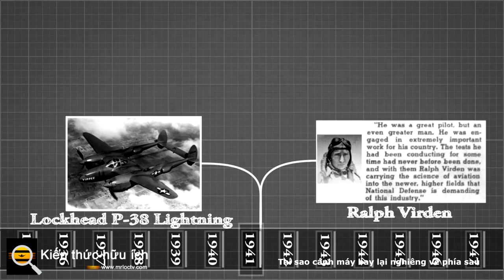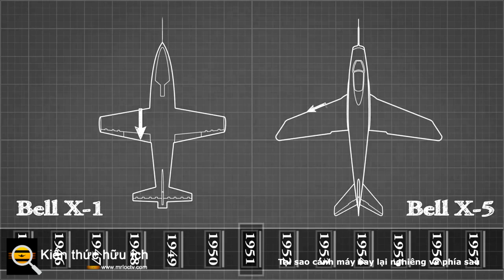Tại sao cánh máy bay lại nghiêng về phía sau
Cánh nghiêng về phía sau là chìa khóa để phát triển chuyến bay tốc độ cao.
Vào những năm 1940, hầu hết các máy bay đều có cánh thẳng. Ngay cả chiếc Bell X-1 lần đầu tiên phá vỡ rào cản âm thanh cũng có đôi cánh thẳng. Nhưng một chiếc máy bay cánh thẳng có thể gặp phải các vấn đề lớn về độ ổn định khi nó bay ở tốc độ siêu âm.

Năm 1941, một phi công thử nghiệm của Lockheed tên là Ralph Virden đã mất điều khiển chiếc P-38 Lightning của mình trong một lần lặn và chết trong một vụ tai nạn. Điều này đã thúc đẩy một kỹ sư tên là John Stack nghiên cứu luồng không khí trong đường hầm gió tốc độ cao bằng cách sử dụng một loại nhiếp ảnh đặc biệt.

Như đã giải thích trong video ở trên, không khí di chuyển trên đầu cánh sẽ tăng tốc, tạo ra lực nâng. Nhưng Stack phát hiện ra rằng gia tốc này có thể có nghĩa là một chiếc máy bay di chuyển chậm hơn tốc độ âm thanh có thể tạo ra các luồng không khí di chuyển nhanh hơn tốc độ âm thanh trên cánh của nó, tạo ra sóng xung kích. Sóng xung kích làm giảm lực nâng và tăng lực cản, đó là nguyên nhân khiến Virden mất kiểm soát với chiếc P-38 của mình.

Năm 1951, Bell X-5 được phát triển - một chiếc máy bay có thể thay đổi góc của cánh giữa chuyến bay, điều này làm cho nó trở nên hoàn hảo để nghiên cứu những ưu điểm của cánh góc. X-5 được mô phỏng theo nguyên mẫu của Đức bị bắt vào cuối Thế chiến II.

Bằng cách nghiêng cánh của máy bay về phía sau máy bay, luồng không khí trên đỉnh cánh sẽ giảm. Máy bay sau đó có thể bay nhanh hơn mà không tạo ra sóng xung kích trên cánh, mang đến cho chúng ta chuyến bay xuyên âm thanh thương mại mà chúng ta phàn nàn ngày nay.